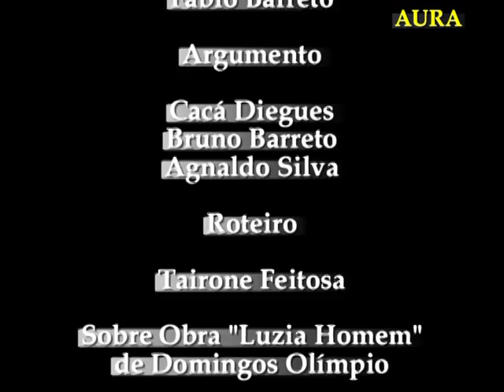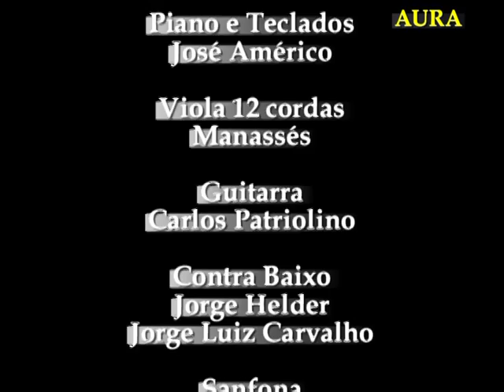EDNARDO - ARRAIAL - TRILHA DO FILME LUZIA HOMEM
Ednardo - Arraial. Interpretada por Ednardo e Cláudia Ohana. Trilha do Filme Luzia Homem - Direção: Fábio Barreto 1987